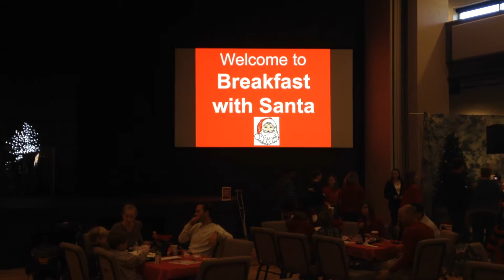Breakfast with Santa at the YMCA